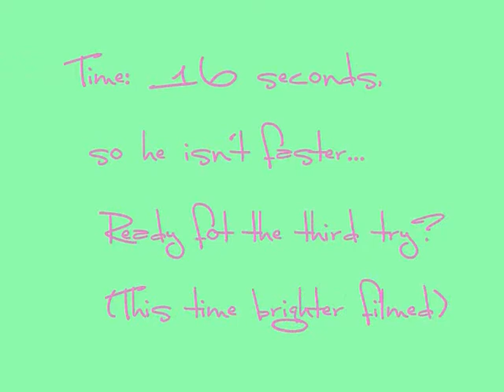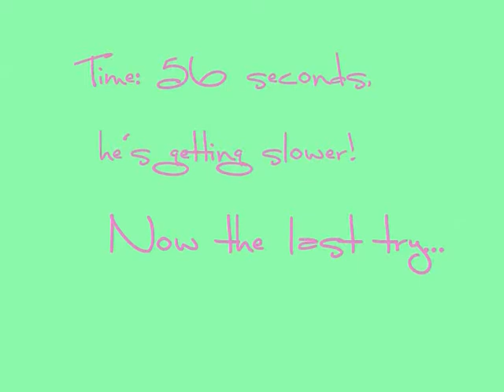't Atrium T1B - Hamster Labyrinth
Project: 'Can a hamster learn the way through a labyrinth?'